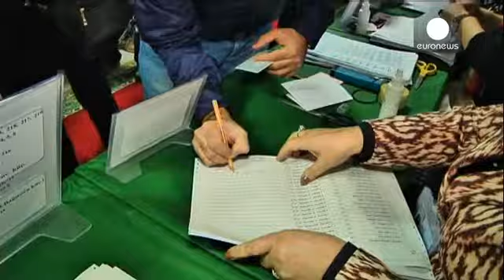Pocas expectativas de cambio en las elecciones presidenciales de Azerbaiyán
Azerbaiyán acude a las urnas para votar en unos comicios presidenciales marcados por la alta...

Azerbaiyán acude a las urnas para votar en unos comicios presidenciales marcados por la alta participación y por las acusaciones de fraude.

Diez candidatos aspiran a arrebatarle el mando al actual jefe de Estado, Ilham Alíev, que seguramente conseguirá un tercer mandato. Todas las encuestas dan la victoria a este mandatario que sustituyó en el cargo a su padre hace diez años, con más del 80% de intención de voto.

Las comicios de esta rica república del Cáucaso han sido muy criticados por la oposición y por organizaciones pro derechos humanos que acusan al actual Ejecutivo de manipular las elecciones.

"Seguramente el fraude electoral comenzará tras el cierre de los colegios electorales. Antes habrá los llamados "carruseles" en los que a muchos trabajadores del sector público se les dan papeletas rellenadas y se les dice que si quieren conservar su empleo tienen que traer una papeleta virgen", decía Leyla Yunus, directora del Instituto para la Paz y la Democracia.

Esta exrepública soviética de poco más de 10 millones de habitantes se ha convertido, gracias al petróleo y a las reservas de gas, en uno de los países más ricos de la zona.